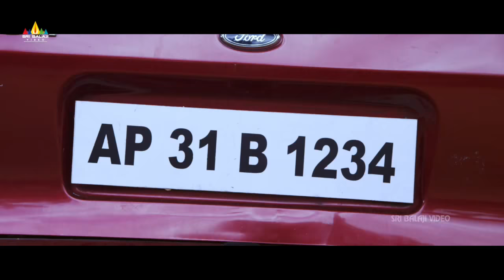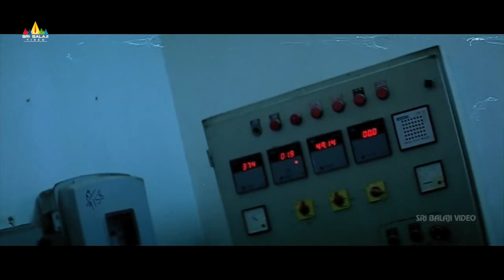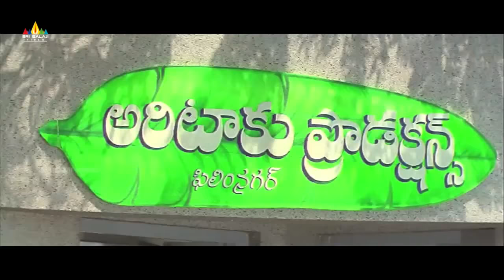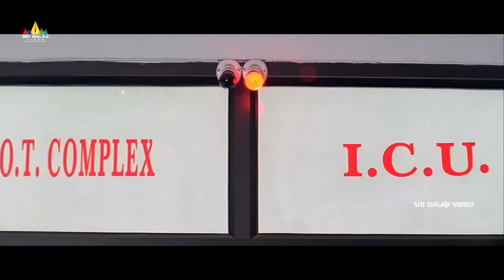Non Stop Comedy Scenes | Vol 17 | Telugu Latest Comedy Scenes Back to Back | Sri Balaji Video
Watch & Enjoy NonStopComedy Scenes Vol 17. Telugu Comedy Scenes Back to Back Exclusively on SriBalajiVideo.